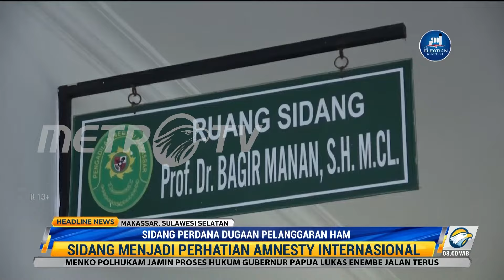Sidang Kasus HAM Berat di Kabupaten Paniai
Sidang perdana dugaan pelanggaran HAM berat di Kabupaten Paniai, Papua Barat yang digelar di Pengadilan Negeri Makassar Kelas IA, jadi perhatian Amnesty Internasional dan sejumlah aktivis. Sidang tersebut menghadirkan Purnawirawan TNI Angkatan Darat berinisial IS yang kini berusia 64 tahun.

Sidang ini dipimpin oleh lima majelis hakim yang diketuai oleh Sutisna Sawatih, sedangkan empat hakim lainnya yakni Abdurahman Karim, Siti Nurlaila, Riber Pasaribu, dan Sofi Rahma Dewi.

"Mudah-mudahan persidangan ini bukanlan showtrial, bukanlah pengadilan sandiwara, sehingga tidak sia-sia PN Makassar menggelar persidangan ini, tidak sia-saia para hakim turun untuk memberikan keadilan pada keluarga korban di Paniai" jelas Direktur Eksekutif Amnesty Internasional Indonesia, Usman Hamid, Rabu (21/9/2022).

Sidang lanjutan dugaan pelanggaran HAM berat direncanakan akan kembali digelar Rabu (28/9/2022), dengan agenda sidang mendengarkan keterangan saksi yang akan diajukan Jaksa Penuntut Umum.